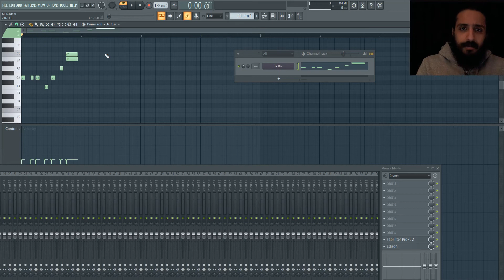How To Dump Keyboard Input Into Piano Roll & Clear Log! FL Studio 20 Tutorial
Many people have requested how to clear the log of keyboard input they dump into the piano roll, this is a new feature added to FL Studio 20 allowing you to add different time lengths of when you last played on your keyboard, but more importantly, the ability to clear the log!